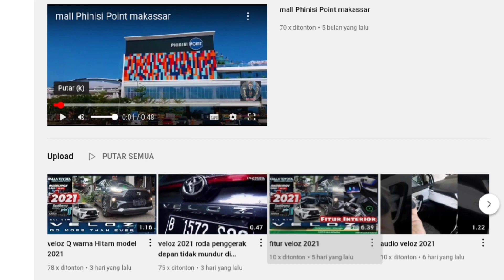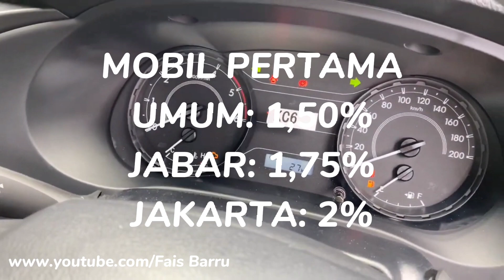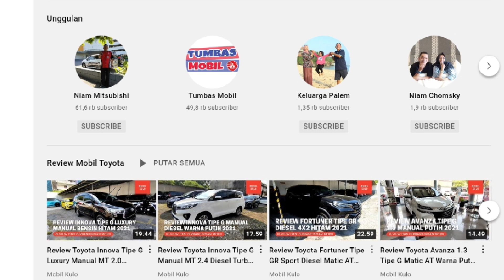Berapakah Pajak STNK Tahunan Toyota Hilux Single Cabin Bensin Tipe 4x2 Manual Terbaru 2021?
Pada video kali ini, kami membagikan informasi mengenai pajak STNK mobil Toyota Hilux Tipe Single Cabin Bensin 4x2 Manual Tahun 2021. Berapakah nominal pajaknya? Simak selengkapnya di video ini.